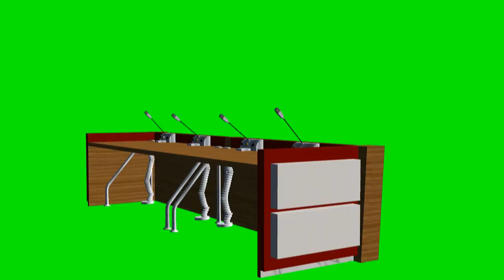green screen effects - Conference table with microphone 10 different views - Part 1 - free use